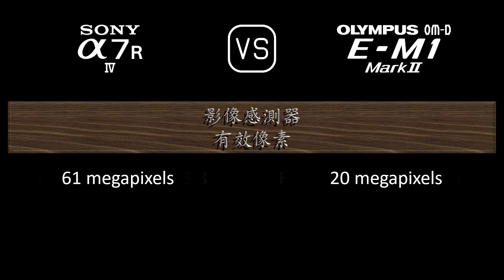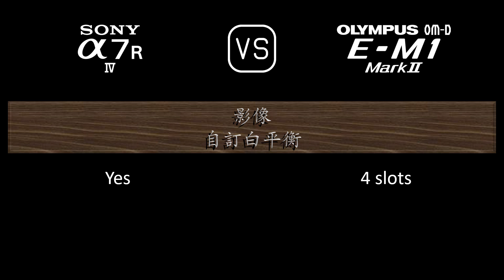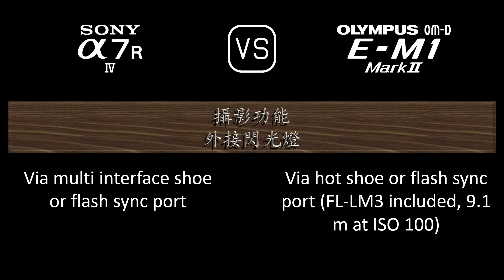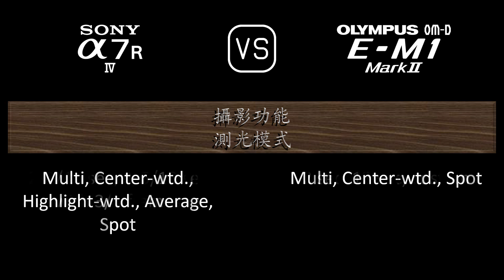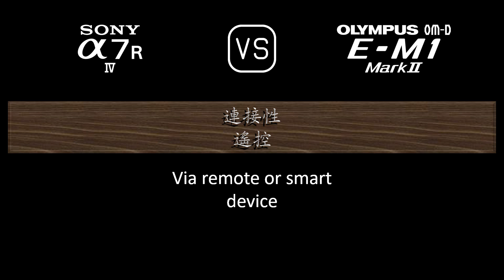Sony A7R IV 與 Olympus OM-D E-M1 Mark II 的規格比較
本片是 Sony A7R IV 與 Olympus OM-D E-M1 Mark II 的功能概述和規格比較 (comparison of specifications)，希望對您有所啟發。感謝您的支持。

00:24 推出
00:32 機身
00:41 影像感測器
01:05 影像
01:21 光學與對焦
01:50 屏幕
02:10 取景器
02:26 攝影功能
03:27 錄像功能
03:43 儲存
03:47 連接性
04:16 物理特性
04:36 雜項